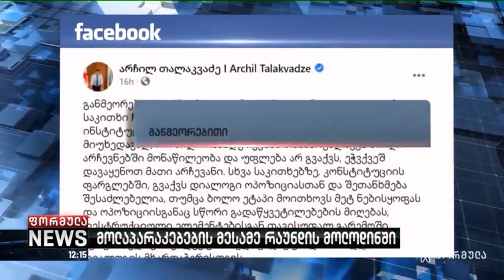მოლაპარაკებების მესამე რაუნდის მოლოდინში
▪️ მოლაპარაკებების მესამე რაუნდის მოლოდინში - პოლიტიკოსები თავიანთ შეთავაზებაზე ხელისუფლებისგან წერილობით პასუხს ითხოვენ